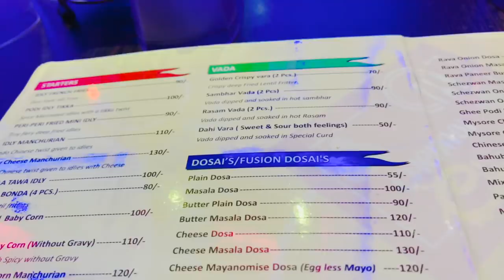जिया की हालत हो गई नाजुक, हमें तुरंत हॉस्पिटल निकलना पड़ा 😓😓